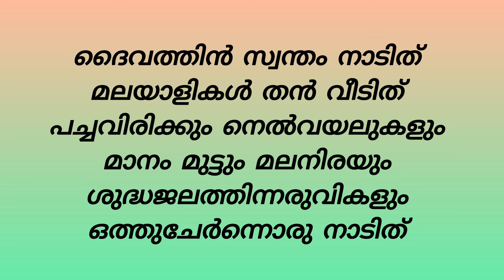Kerala piravi song malayalam / കേരളപ്പിറവി പാട്ടുകൾ / Kerala piravi pattukal / Kerala പിറവി ഗാനം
Kerala piravi song for kids 2024 | കേരളപ്പിറവി പാട്ടുകൾ | Kerala piravi dina pattukal 2024Kerala Piravi
Song With Lyrics || Kerala Piravi Kavitha  Malayalam 2024 || Kerala Piravi Song 2024

kerala piravi kavithaKerala Piravi Song malayalam | kerala piravi pattukal || malayalam kavitha /kerala Kavitha for kids

 || song about kerala || ente gramam  || Kerala piravi special song ||
|| keralapiravi special song ||
KERALAM || KERALA PIRAVI || KERALA PIRAVI SONG || KERALA PIRAVI SONG MALAYALAM || KERALA PIRAVI MALAYALAM SONG || KERALAM GODS OWN COUNTRY || KERALA PIRAVI PATTU ||
ENTE KERALAM || MALAYALAM SONG ABOUT KERALAM || KERALA'S SONG || KERERALA SONG || KERALA PIRAVI WHATSAPP STATUS || KERALA PIRAVI CELEBRATION || kerala beautiful land
KERALA GODS OWN COUNTRY || KERALA'S BEAUTIFUL NATURE || KERALA'S TRADITIONS || KERALA FOODKerala Piravi Songs !! kerala piravi ganam, Ashwin's World , kerala piravi songs, kerala piravi kavitha, kerala piravi pattu,
kerala piravi ഗാനം, കേരള പിറവി കവിത,
കേരള പിറവി പാട്ട്, keralappiravi song, keralappiravi ganam, കേരളപ്പിറവി ഗാനം, keralappiravi songs Malayalam,

കേരളപിറവി​Kerala Piravi ganam !! കേരള പിറവി song !! Ashwin's World, kerala piravi song, kerala piravi songs, kerala piravi pattu, kerala piravi pattu kuttikalkku, കേരള പിറവി ദിനത്തില്‍ പാടാൻ
പാട്ട്,  മലയാളം പാട്ട്,  കേരള പാട്ട്, kerala piravi കവിത,